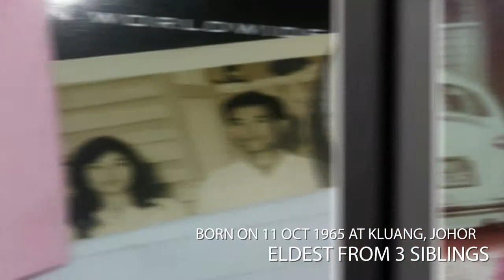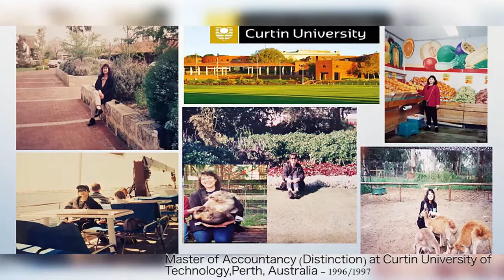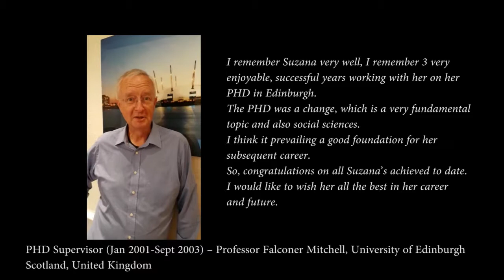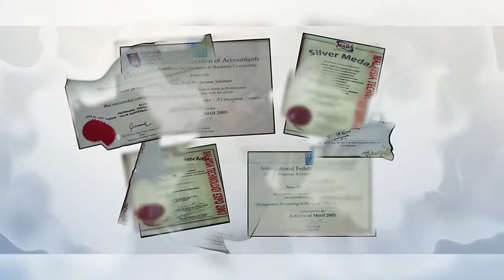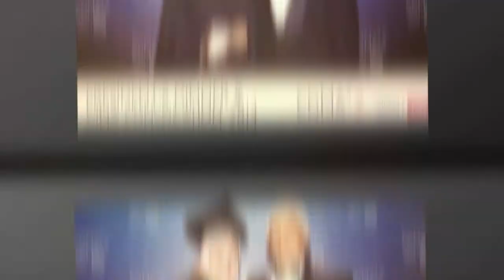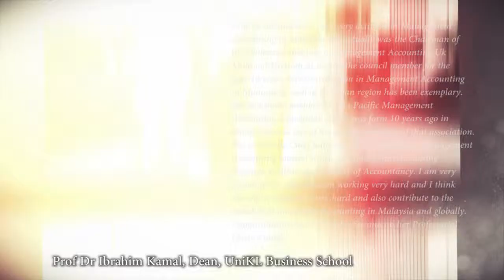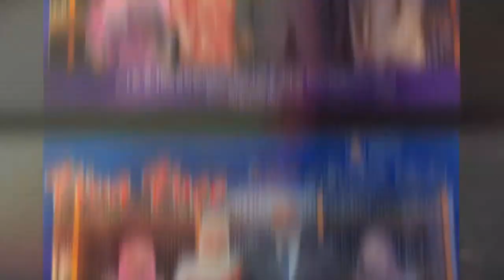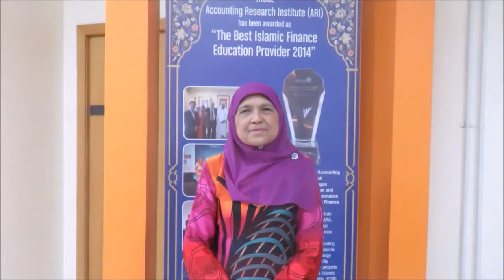Latest version 8 Oct 2016 Professorial Lecture